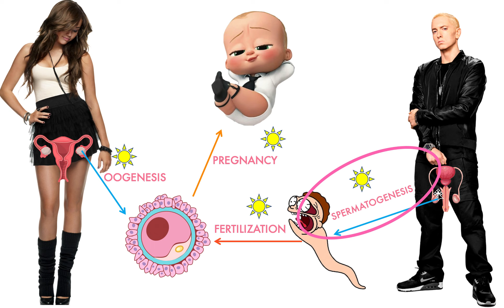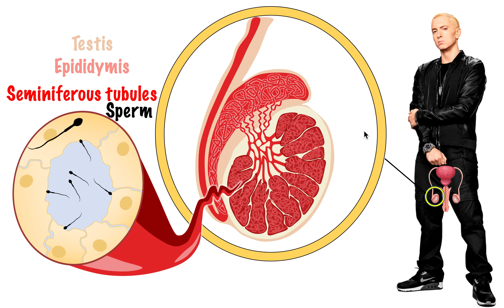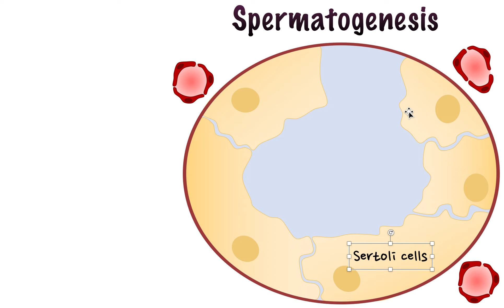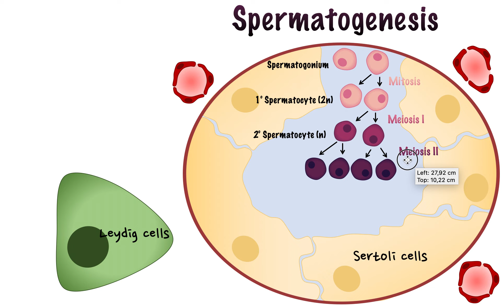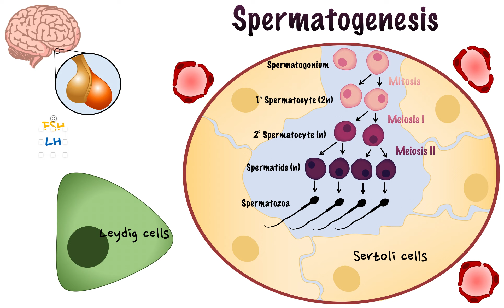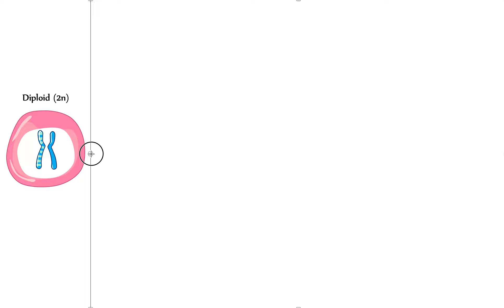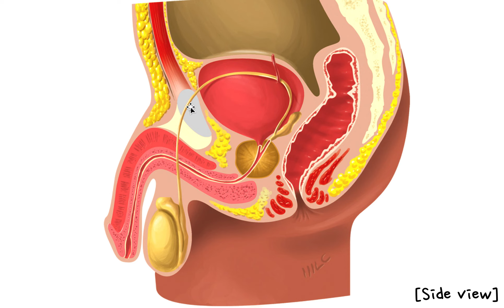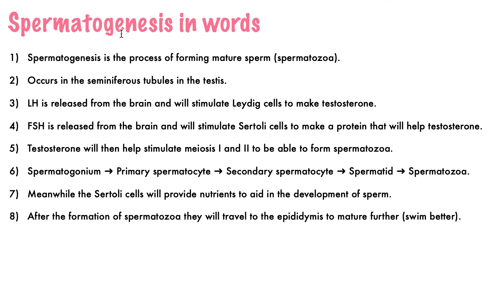(11.4) - Spermatogenesis & Semen production - IB Biology - TeachMe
In this video we focus on spermatogenesis & briefly go over semen production!

Here are some time stamps:
00:00 - 02:27  Introducing Spermatogenesis
02:28 - 06:36 Testis Structure
06:37 - 18:20 Spermatogenesis EXPLAINED
18:21 - 20:02 Diploid & Haploid
20:03 - 25:39 Semen production
25:40 - 25:52 IB Question